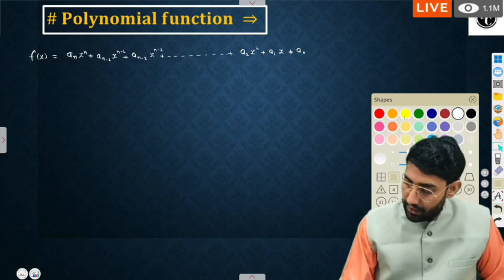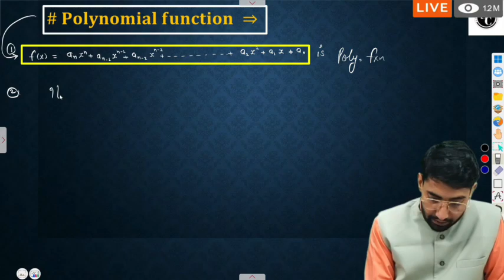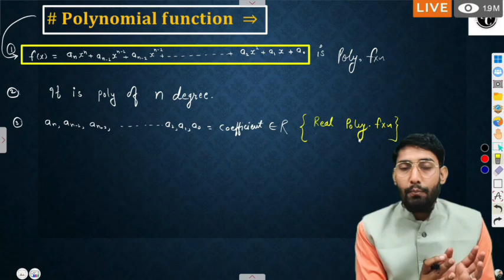🔴 Live.. Quadratic Equation Important Polynomial Function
🔴 Live.. Quadratic Equation Important Polynomial Function jeemains 11thclass Sonu2002 @BYJUS2002

1. **The Quadratic Formula**:
   - The most powerful tool for solving quadratic equations is the quadratic formula:
     x = \frac{-b \pm \sqrt{b^2 - 4ac}}{2a}

pw,pw jee,jee pw,jee wallah,
jee 2023,jee 2023 revision,
jee mind maps,jee 2023 mind maps,
jee,jee 2023 mind maps revision,
quadratic equations,
quadratic equations,
mathematically inclined,
quadratic equations most repeated questions,
quadratic equation jee,jee 2024,
jee 2025,